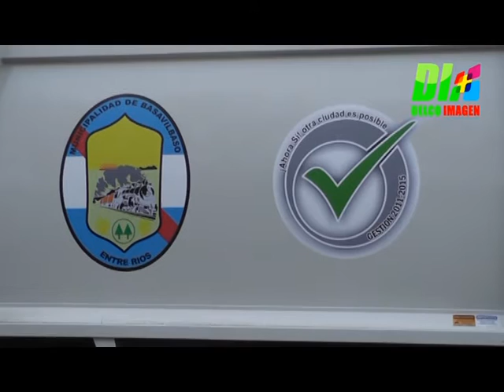Delco Noticias Basavilbaso - Compactadora de residuos